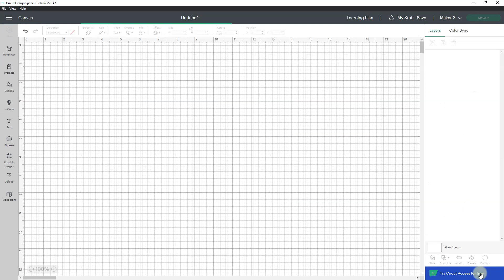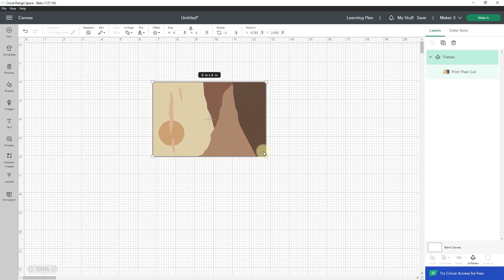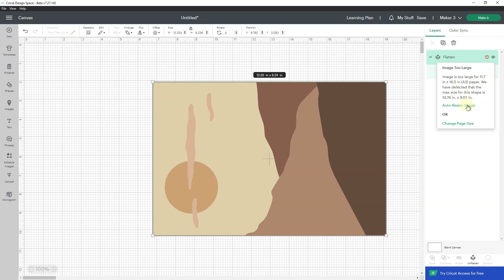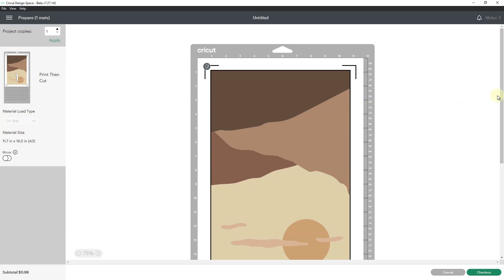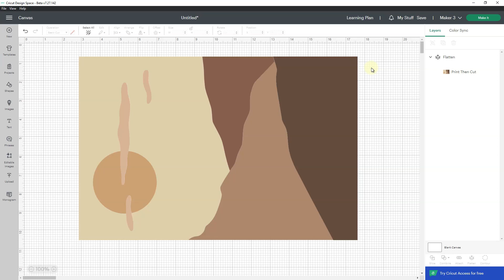Larger Print Then Cut Without Hacks in Cricut Design Space v7.27.142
In this video, I walk you through how to use the larger Print Then Cut feature in the beta vesion of Cricut Design Space.

Check out my entire playlist of Print Then Cut video tutorials

CAN'T GET ENOUGH OF SVG TUTS!!! See where else we are on the web:

Sites where you can buy my crafts:

💲 Sticker Haul [live now] [stickers, magnets, window decals]
💲 Cardables [coming soon] [greet cards, post cards, business cards and more]
💲 Stencilable [coming soon] [stencils for crafts, cakes and more]
💲 Kid Jigs [coming soon] [puzzles for children]
💲 W.E. Puzzles [coming soon] [puzzles that reflect people from all creeds, colors, nationalities and orientations]

The SVG Tuts YouTube channel is all about teaching you to CREATE your own SVG files, but visit my USING SVGs to see what YouTube channels I enjoy and subscribe to for inspiration on how to USE cut files.

I am of the mindset that you will do one or both if you feel compelled to do so. 😍